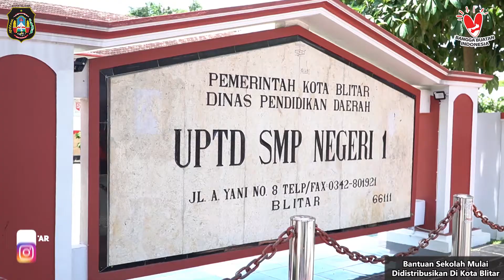Pendistribusian Bantuan Keperluan Siswa Sekolah di Kota Blitar